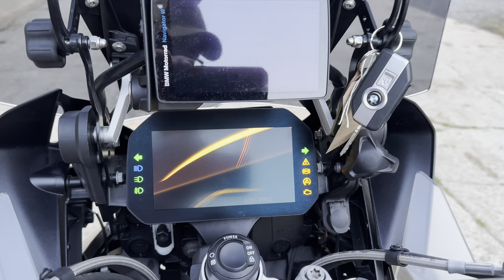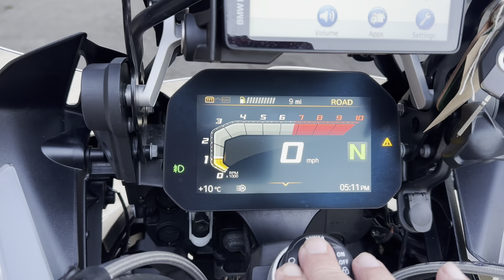6 November 2023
BMW R1250GS TE Exclusive.